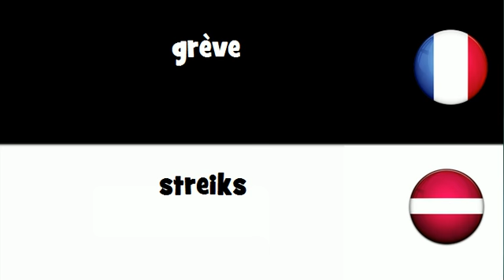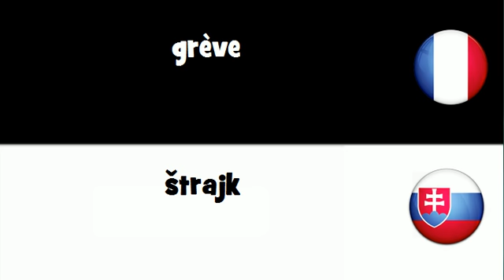VOCABULAIRE EN 20 LANGUES = grève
frenchwithvincent VOCABULAIRE EN 20 LANGUES = grève